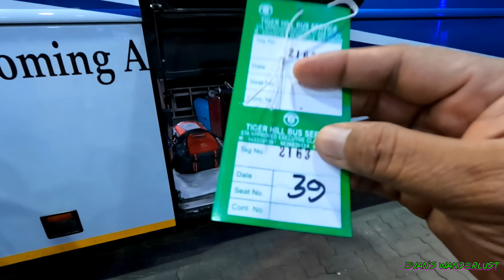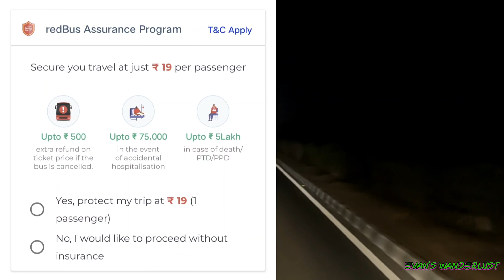Siliguri to Kolkata VOLVO B11R bus Journey|Tiger Hill|শিলিগুড়ি থেকে কলকাতা বাস জার্নি|VOLVO Sleeper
Hi!
I am Anirban and you are watching my YouTube Channel EVAN'S WANDERLUST.

Please watch my video on Every MONDAY, WEDNESDAY ( mainly on Hotels ) & FRIDAY at 07:30 pm.

Kolkata to Siliguri Rubi Paribahan bus journey:-

Saha Travels:-

এই ভিডিওতে আপনারা দেখতে পাবেন শিলিগুড়ি থেকে কলকাতা একদম নতুন SAHA Travels এর  TIGER HILL VOLVO B11R বাস জার্নি, আর পাবেন তার সম্পূর্ণ তথ্য।